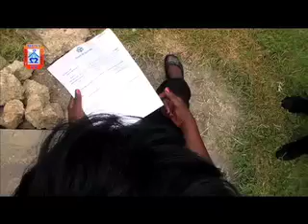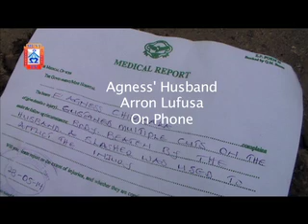MUVI TV GBV